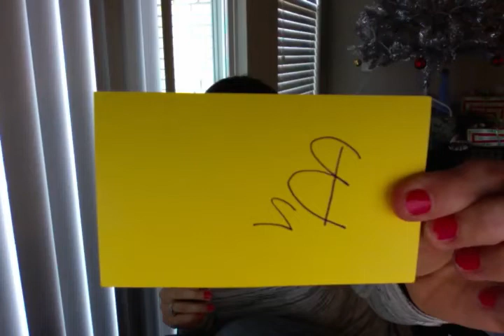Domain 1 B2 Riboflavin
RBC production
Energy release from Protein
H+ carrier
Flavin=FAD to FADH
Source: Liver, Kidney, meat, milk
S&S: Cheilosis-cracked lips, Stomatitis-cracked corners of mouth, Glositis-Red smooth tongue